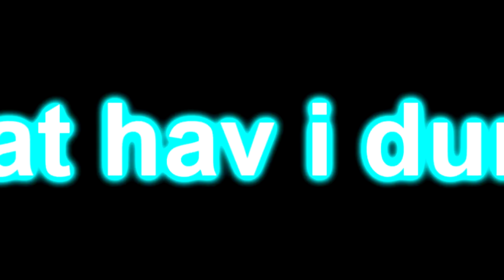Veg Replace Tennis BFDIA 3 Round 6